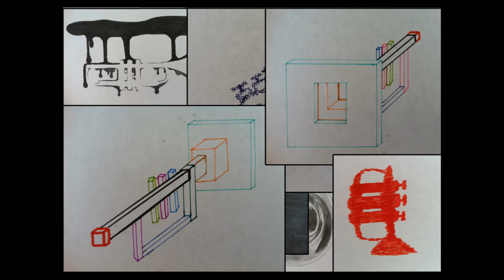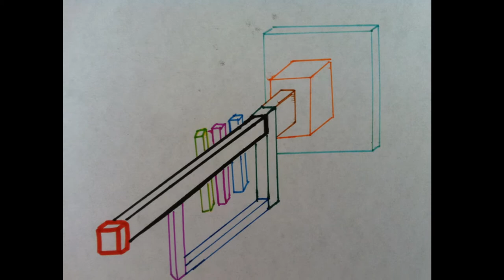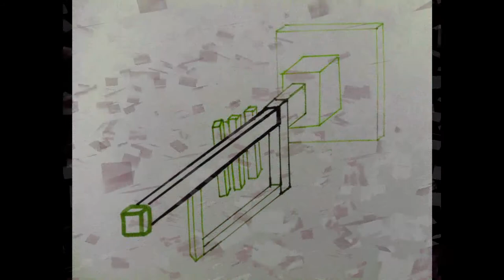The Trumpet.wmv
IB Art student video project where they were to choose an object and to draw it in 25 different ways using a variety of media, techniques and sizes. Next they were asked to put the images into a video format with the addition of music. For their sketchbooks they researched  the work of Naim June Paik and Bill Viola.